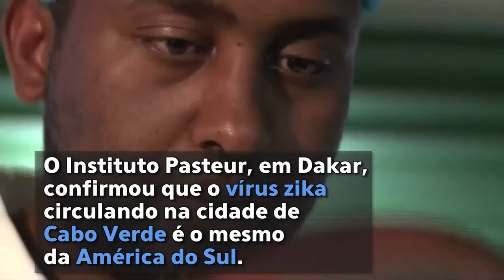OMS: Vírus zika que circula em Cabo Verde veio da América do Sul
O Instituto Pasteur, em Dakar, confirmou recentemente que a cepa do vírus zika que está circulando em Cabo Verde é o mesmo da América do Sul – e veio “provavelmente” do Brasil. Segundo a Organização Mundial da Saúde (OMS), é importante tomar medidas de prevenção para evitar a propagação do vírus e os casos de malformações congênitas, como a microcefalia e a Síndrome de Guillain-Barré (SGB).

Confira neste vídeo e acompanhe o tema